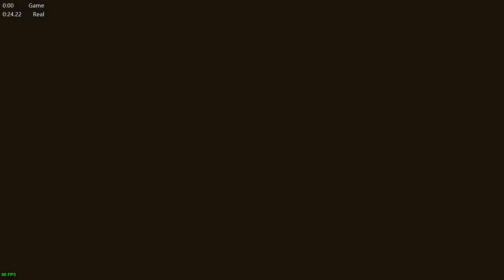Marauder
- Battle time is strictly determined by how fast you kill the Enforcers and how often Lightning/Sazh get interrupted